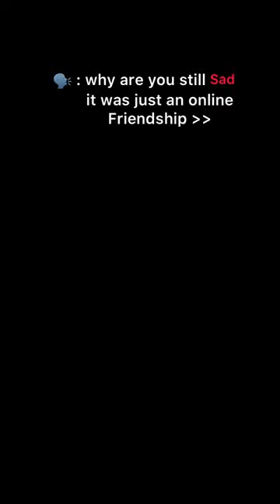Band aids don't fix bullet holes..💔🥺instareels